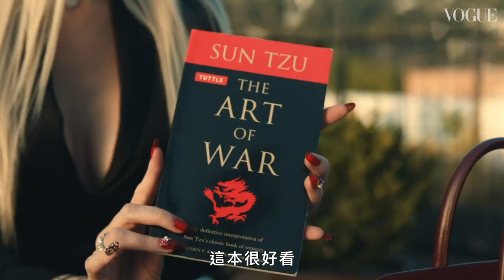打開《日落豪宅》克莉絲汀奎恩包包，號稱最美房產經紀人，職場女強人的書單是孫子兵法？ Christine Quinn: In The Bag｜名人包包大公開｜Vogue Taiwan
看過房地產大亨克里斯汀·奎恩(Christine Quinn) 在《日落豪宅》(Selling Sunset) 中的行動的人，都不會對她選擇的職業手冊《孫子兵法》(The Art of War) 大加讚賞。 但他們可能會對她的美容程序中的一個元素感到驚訝：Quinn 在她的Armini手提包裡放了一小瓶液態胎盤素，裡面放著她的 La Mer 護手霜、豐盈的唇彩和定制的香水（“我稱之為 Bitchy”）。 這位真人秀明星喜歡在白天將它塗在她不化妝的臉上，並稱其為“非常適合我的護膚品”。